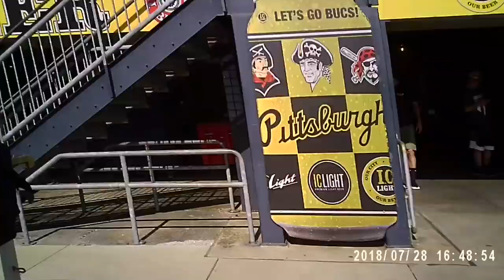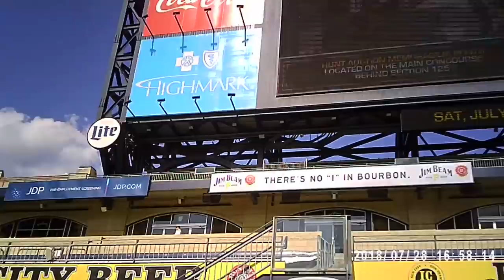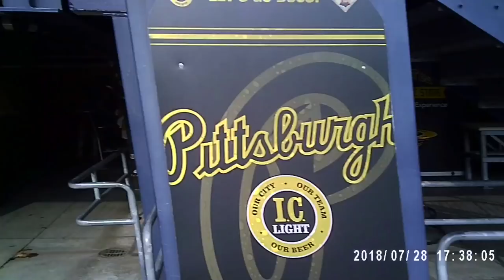JERRY BLEVINS TRIES TO TURN THE CROWD AGAINST ME FOR CATCHING TOO MANY BASEBALLS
I caught a bunch of balls today and Jerry Blevins wasn't happy about it.